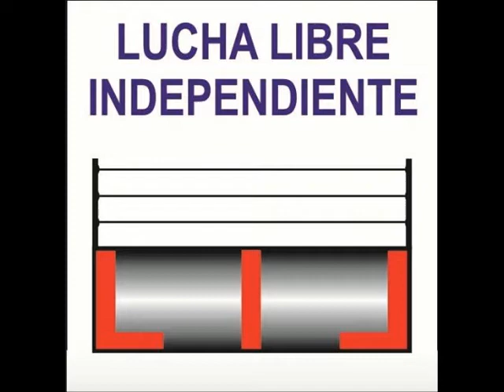MEMO ROMERO Y SERPIENTE AZTECA VS JUVENTUD ETERNA Y MIMOS. 19-05-18.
THE BUSH.